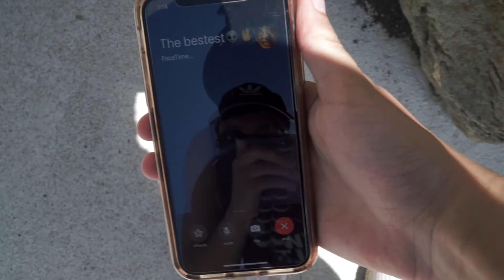I Went Hiking Instead of Studying for My Finals | Mohonk Mountain Lemon Squeeze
This is a vlog of mine friends and I going on a hike to Mohonk Mountain. A little get away from the stresses of finals. We hiked the lemon squeeze trail and had a blast! I hope you like the video. I'm looking to put out more content this summer because my uploads have been kind of dry the past couple of months.

Gear:
Sony a6000 - Kit lens 16-50mm & Sony G-Series 18-105mm f4
IPhone X